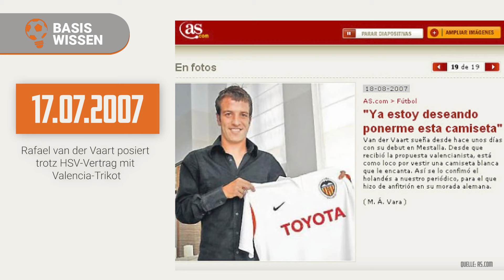Ein fehlendes Kreuzband und ein kaputtes Faxgerät - Kuriose Transferpannen ⚽️ BASISWISSEN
Mitten in der Transferphase geht es in der aktuellen Folge Basiswissen um die größten Transferpannen der Bundesliga-Geschichte. Wir haben fünf Geschichten von Faxgerät bis fehlendes Kreuzband zusammengestellt.

⚽️ & 🏈 Shows, News, Prognosen, Podcast und mehr.

Schon jetzt findet Ihr auf wettbasis.com jede Menge Infos und Statistiken für eure Fußball Tipps.

18+ | Spiele verantwortungsbewusst | Hilfe unter buwei.de.

Thumbnail:dpa picture alliance archive / Alamy Stock Photo